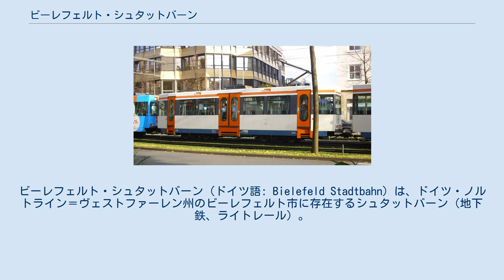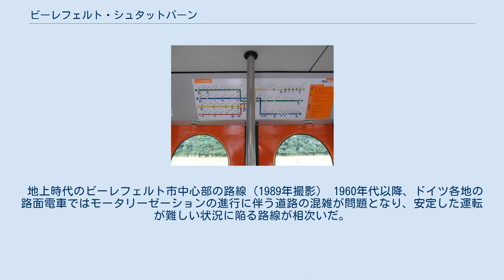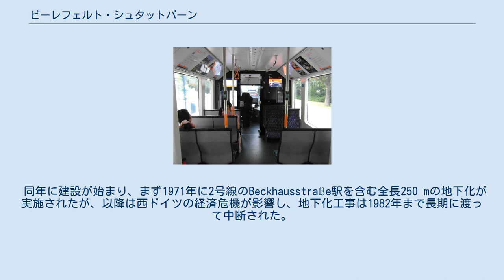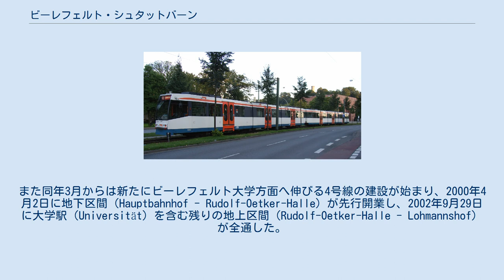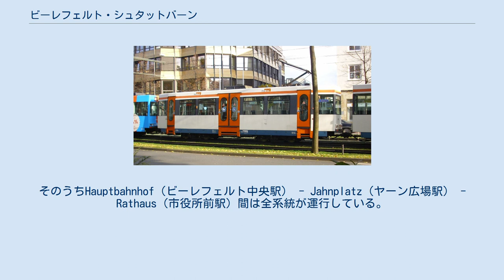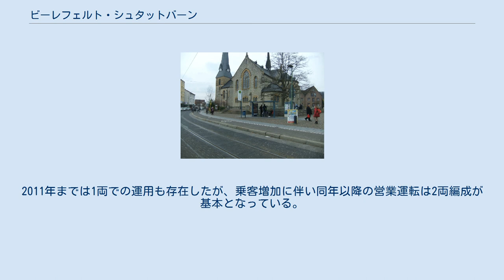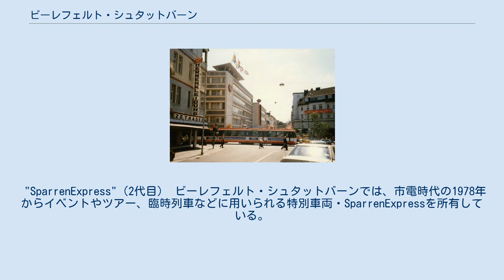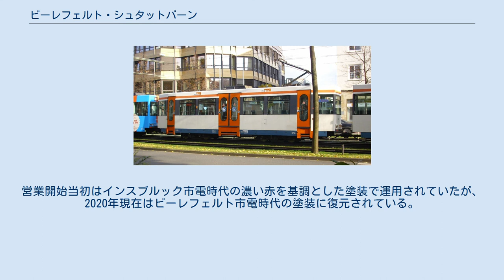ビーレフェルト・シュタットバーン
ビーレフェルト・シュタットバーン（ドイツ語: Bielefeld Stadtbahn）は、ドイツ・ノルトライン＝ヴェストファーレン州のビーレフェルト市に存在するシュタットバーン（地下鉄、ライトレール）。
従来の路面電車を高規格化する形で1991年から営業運転を開始し、2020年現在ビーレフェルト市内を中心に放射状に延びる6系統が存在する。
 デュワグカー（T4形＋B4形）（1961年撮影） ビーレフェルトの街に市内電車（Bielefelder Straßenbahn）が登場したのは1900年12月20日の事で、当初の路線はRettungshaus - Brackwede-Dorf間、12両の電動車と8両の付随車により30分間隔のダイヤが設定されていた。
翌1901年5月23日は路線延長、車両増備、列車の増発が実施され、以降も更に規模の拡大が続いた。
1912年の段階で総延長は15.05kmとなり、第一次世界大戦の勃発に伴う延伸計画の中断があったものの1928年には3路線を有する路線網となった。
一方、1920年代の経済危機の影響による路線建設計画の中断という事態も生じ、この区間には1925年10月15日以降路線バスが運行される事となった。
 以降も路線拡張に加え車両の大型化、路線の複線化などの近代化が実施されたが、第二次世界大戦の勃発はビーレフェルト市電にも大きな影響を与え、1945年3月31日の空襲により甚大な被害を受けた結果全線で運行を休止するまでに至った。
終戦後の6月28日には一部区間で営業運転を再開したが、使用可能であった車両は電動車20両と付随車30両のみであり、バスによる代行運転が実施された。
それ以降は車両や施設の戦災復旧作業が続き、戦前の状態に戻ったのは1950年であった。
 その後は再び路線の拡張が始まり、バスとの連携も踏まえた延長計画も遂行された。
また乗客増加に対応するべく1951年に従来の二軸車2両の間に台車がないフローティング車体を挟んだ3車体連接車が製造されたが電動機の出力不足が問題視され、本格的な連接車は1956年以降導入されたデュワグ製の2車体（GT6形）・3車体（GT8形）連接車（デュワグカー）となった。
またそれ以前の1954年にもデュワグ製のボギー車（T4形、B4形）の導入が行われたが、うち電動車であるT4形については1962年に付随車のB4形への改造・編入が実施された。
 地上時代のビーレフェルト市中心部の路線（1989年撮影） 1960年代以降、ドイツ各地の路面電車ではモータリーゼーションの進行に伴う道路の混雑が問題となり、安定した運転が難しい状況に陥る路線が相次いだ。
そこで、道路の上に敷かれていた併用軌道を専用軌道や地下のトンネルに移し、高規格の中量軌道輸送システムとするシュタットバーンと呼ばれる概念が生まれた。
ライン・ルール大都市圏では特にその動きが盛んであり、その中に含まれるビーレフェルトでも1968年のビーレフェルト大学設立がきっかけとなり路面電車のシュタットバーン化計画が本格的に始まった。
 同年に建設が始まり、まず1971年に2号線のBeckhausstraße駅を含む全長250 mの地下化が実施されたが、以降は西ドイツの経済危機が影響し、地下化工事は1982年まで長期に渡って中断された。
だがその間に車両や施設の更新は続き、1980年からプラットホームの高床化やバリアフリー化が実施された他、1981年から1987年にかけてシュタットバーンに対応したM8C形電車が導入され、従来の車両を全て置き換えた。
また路線の拡張も続き、1978年には2号線の延長区間に当たるBaumheide - Milse間が開通したが、当初は2号線を含む他路線と接続しておらず、GT8形を改造したGT8Z形を使用したシャトル列車が運行していた。
 そして地下化工事の再開や系統の見直し、信号回路や安全装置の変更など様々な工程を経た1991年4月28日、ビーレフェルト中心部のRatharus - Nordpark間のトンネル開通をもって、ビーレフェルト市電はビーレフェルト・シュタットバーンとして再出発を果たした。
 運転間隔の短縮や速度の向上によりシュタットバーンは利用客から高い評価を受け、開業から1ヶ月だけで利用客は開業前から30％も増大した。
それに伴い誘導電動機・VVVFインバータ制御を採用したM8D形電車が1992年に発注され、1994年11月25日から営業運転を開始した。